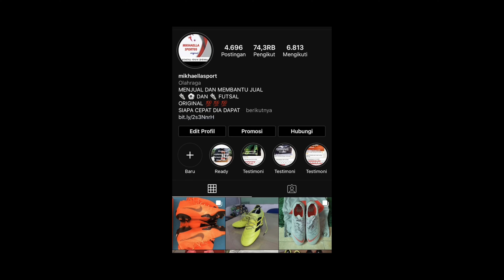LIGA RAMADHAN : KEYS FC VS MATA MOTO FC